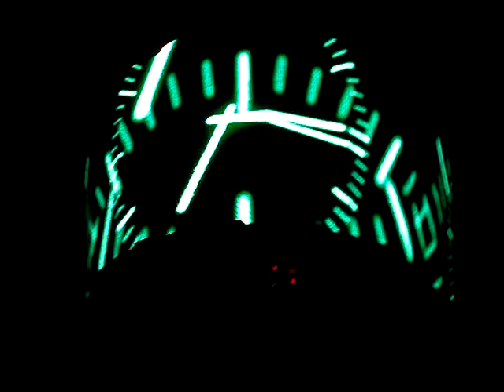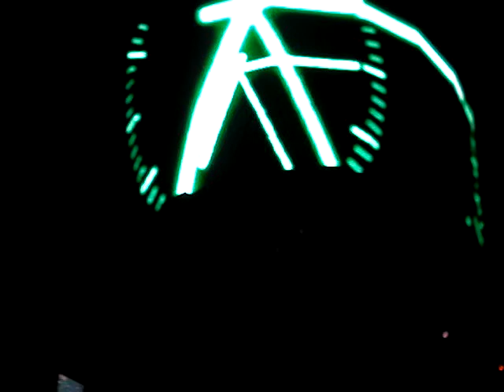U2 em Washington - música que antecede o início do show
Da pra sentir o clima?? Muita emoção, galera ansiosa pela banda!!